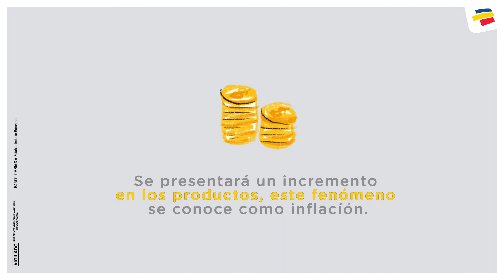Comportamiento de la Tasa de Interés | Bancolombia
Conocer sobre las tasas de interés nos ayudará a entender y gastar de mejor forma nuestro dinero. En Sencillitos aprenderemos cómo funciona este sistema de consumo.